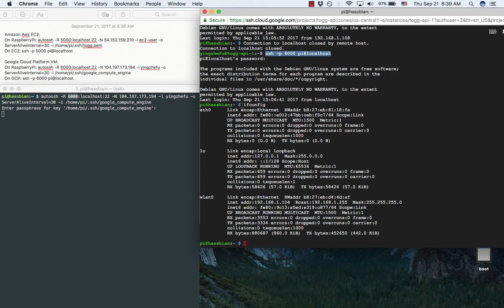The Simplest Way to Reverse SSH to RaspberryPi (episode 16)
This is a quick tutorial video of how to set up reverse SSH tunnel to remote control RaspberryPi by using Amazon AWS EC2  or Google Cloud Platform Virtual Machine. It is a useful technique for home automation, etc.